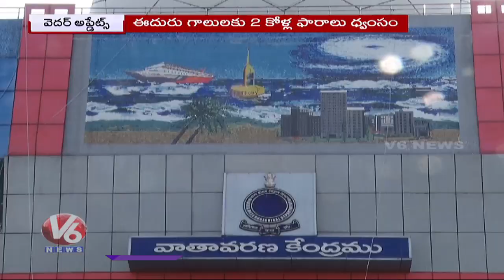Weather Report : IMD Issues Heavy Rain Alert To State | V6 News